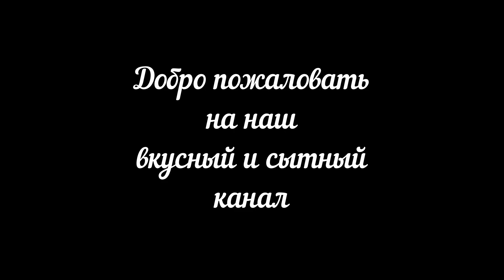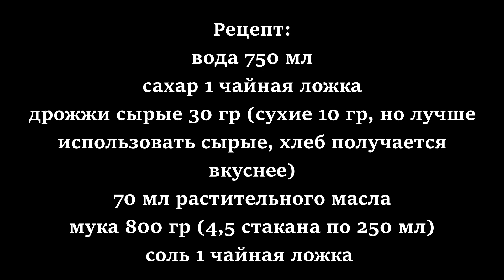Такого хлеба вы точно не пробовали. ХЛЕБ на воде из жидкого теста. Ложкой замешал и готово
Бюджетный домашний хлеб на воде в духовке. Хлеб на воде. Хлеб из ничего. Сочный мягкий хлебушек из жидкого теста. Стоит один раз попробовать, будете печь только такой хлеб. Очень вкусный. Этого идеального рецепта я добилась методом проб и ошибок, поэтому пожалуйста ничего не меняйте в рецепте, можно только регулировать количество муки из-за ее качества

Рецепт:
дрожжи сырые 30 гр (сухие 10 гр, но лучше использовать сырые, хлеб получается вкуснее)
70 мл растительного масла
мука 800 гр (4.5 стакана по 250 мл)

На нашем канале вы найдете для себя очень много интересных рецептов от простых до самых сложных: супы, салаты, закуски, коктейли, десерты, блюда из мяса и птицы, блюда из рыбы и морепродуктов, блюда из овощей, молочные блюда, вкусную выпечку, в общем еда наш профиль.